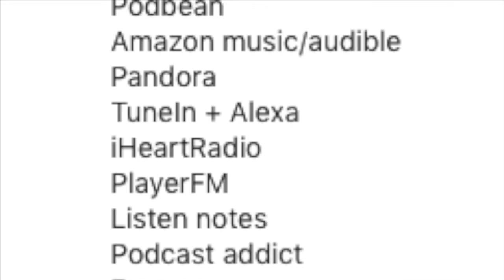College Mascots with weird names & amazing back stories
🔥🔥⚾️ One of the coolest things about being a fan of sports is mascots. And no other sport does it as good or as odd like College.

The back history is amazing with some of these mascots and sometimes the mascots are just plain crazy looking.

Plz comment on your favorite College mascot ...

⬇️ Follow on Instagram & Twitter  or  Email⬇️
PODCAST = @ballinplaypodcast